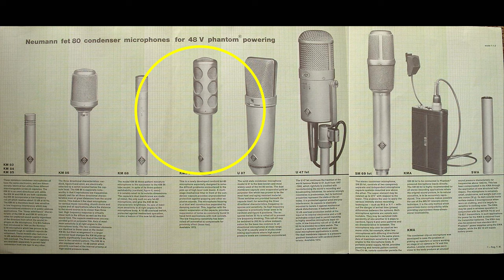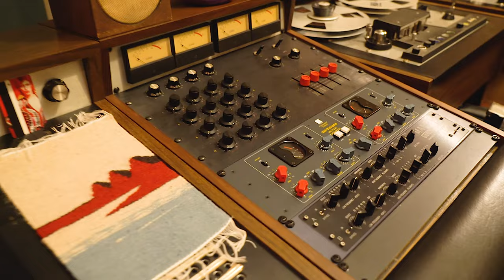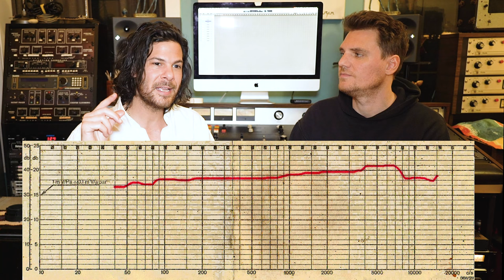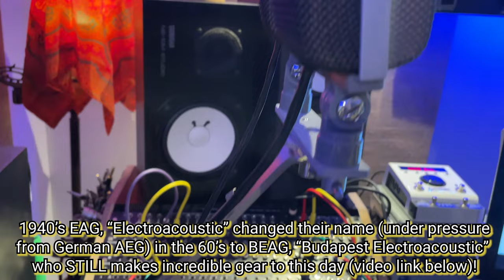Ultimate Small Diaphragm Condenser Microphone (SDC) Shootout at Kizmit Studios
Here's a fascinating shootout of my seven favorite SDC Pencil mics; the Neumann KM84i, Neumann KSM85, Shure SM81, AKG 451EB, Oktava MK-012, Michael Joly modified Oktava MK-012 and a surprise hi-fi dynamic mic that will shock you! We tested them on guitar, vox and drums. Which is your favorite? - MAKE SURE TO SWITCH THE SETTING OVER TO 4K VIEWING -

Thanks to Kizmit Recording Studios in Brooklyn NY for once again letting my mics and I back in to talk shop & record this fun audio adventure. Check out our last video we made with Kizmit Studios right here at JML Recording.

TIMESTAMPS :

0:00 - MR. LUTZ'S NEIGHBORHOOD INTRO
1:48 - KIZMIT STUDIOS, BROOKLYN NY
2:54 - THE OBSCURE 1971 NEUMANN KMS85
4:10 - THE SIMILAR GEFELL PM750
5:33 - THE ELECTRODYNE 1204 CONSOLE

ACOUSTIC GUITAR SHOOTOUT
6:38 - E MAJOR STRUM
7:10 - BLUES PROGRESSION
DRUM SHOOTOUT
8:44 - LUDWIG SNARE DRUM
9:11 - ROGERS TOM DRUM
VOCAL SHOOTOUT
9:41 - MALE VOICE
ELECTRIC GUITAR SHOOTOUT
12:16 - TELE GTR / GIBSON FALCON AMP

13:57 - THE WILDCARD MICROPHONE
15:17 - SAME MICS, DIFFERENT BRANDING
16:09 - OUTRO

 All audio was printed in 24bit, 48K Wav file format.